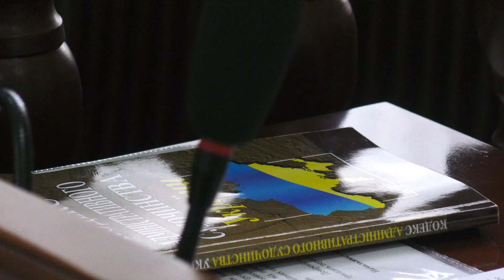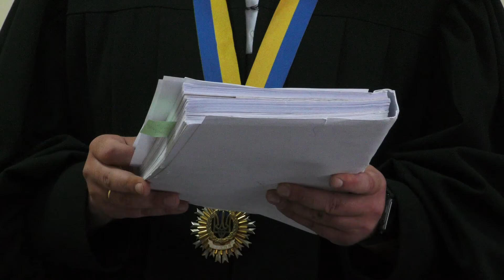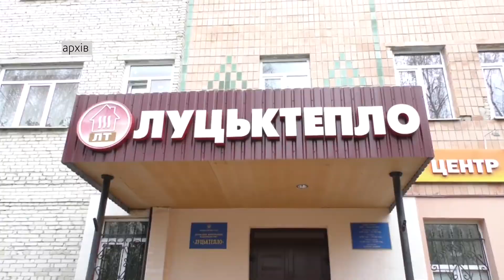Начальника волинського управління юстиції поновили на посаді